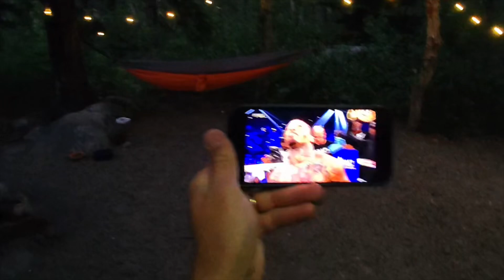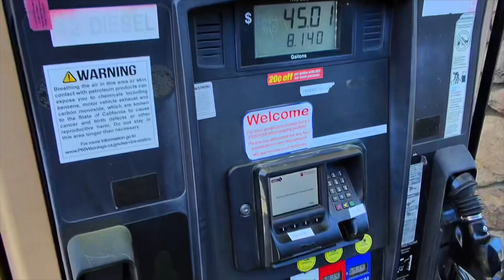Día 4 con Destino Canadá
Como todos los veranos mi familia y yo nos montamos en nuestro camión con destino a algún lugar donde podamos llegar sobre ruedas.
En el verano del 2024 nos toco Canadá y este fue nuestro 4to día de viaje.